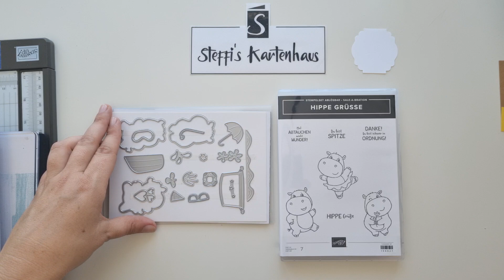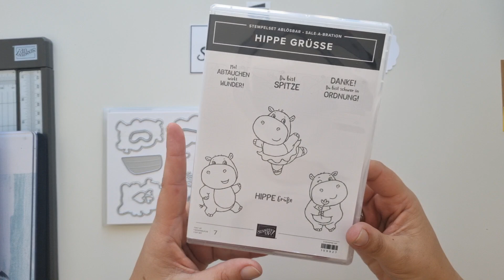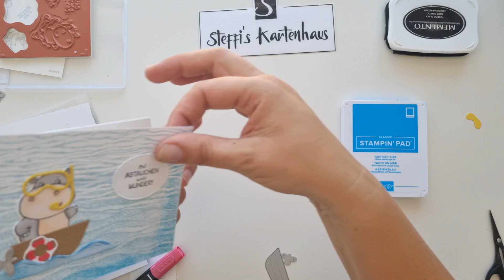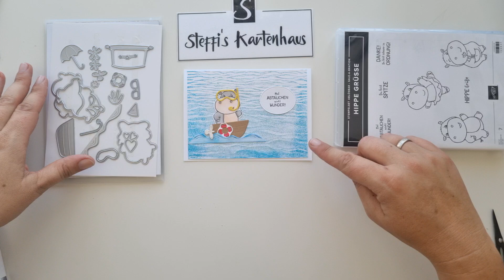Stampin up Sale a Bration Teil 2 Hippe Grüße Stanzformen NILPFERD SOMMERKARTE Vorstellung Produkte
Herzlich willkommen zur Nilpferd-Party!

Diese tollen Produkte kannst du ab Juli mit 60€ Bestellwert geschenkt bekommen.

Wenn du gerne etwas bestellen möchtest dann geht es hier zu meinem Shop